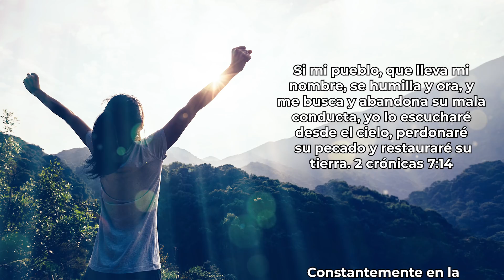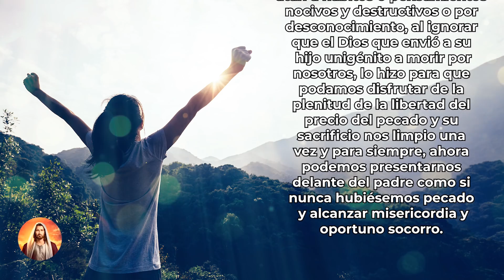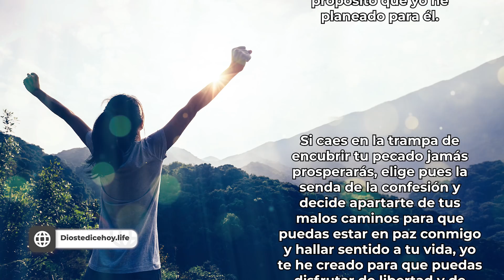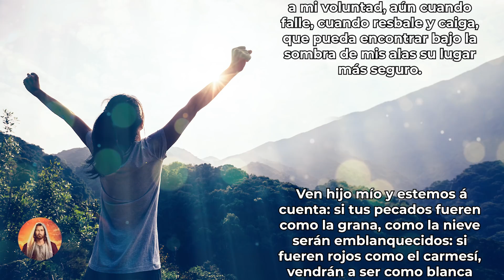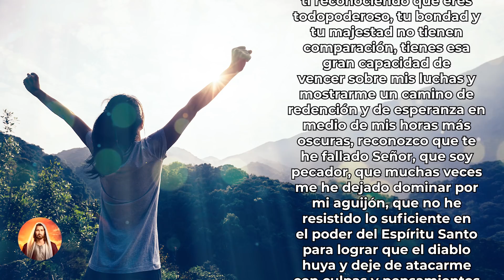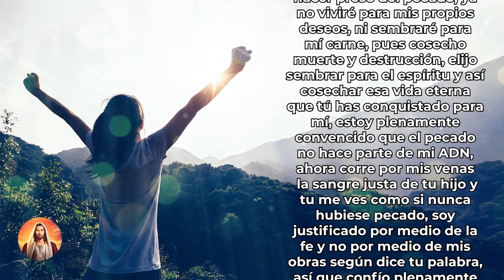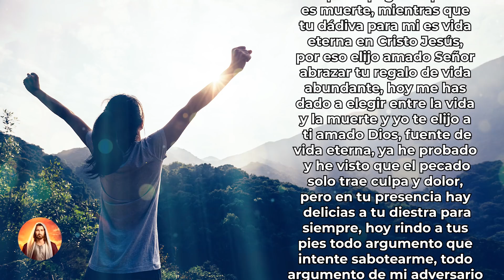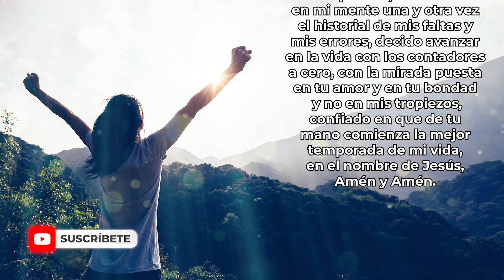DIOS TE DICE HOY 😇 𝗬𝗢 𝗧𝗘 𝗟𝗜𝗕𝗘𝗥𝗢 𝗗𝗘𝗟 𝗣𝗢𝗗𝗘𝗥 𝗗𝗘𝗟 𝗣𝗘𝗖𝗔𝗗𝗢 😇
Dios te dice hoy: Si mi pueblo, que lleva mi nombre, se humilla y ora, y me busca y abandona su mala conducta, yo lo escucharé desde el cielo, perdonaré su pecado y restauraré su tierra. 2 crónicas 7:14

Todos los videoclips e imágenes usados en este vídeo están licenciados de forma gratuita con: Envato Elements: vídeos, música, fotos y gráficos de archivo ilimitados con el titulo: DTDH / YOUTUBE: YO TE LIBERO DEL PODER DEL PECADO / 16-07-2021